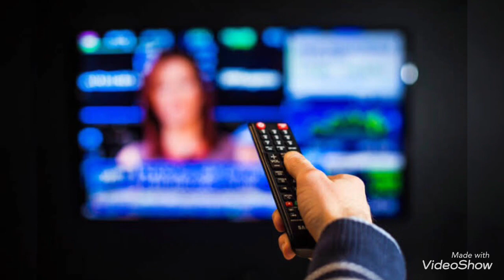จงฟังให้มากและพิจารณาไตร่ตรอง เชื่อในสติปัญญาตนเอง อย่าเชื่อใครแม้เป็นกูรู?!